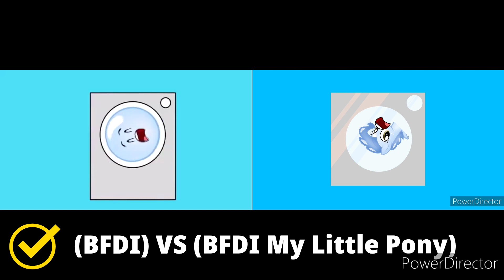Dumb Ways To Die (BFDI) VS (BFDI My Little Pony)